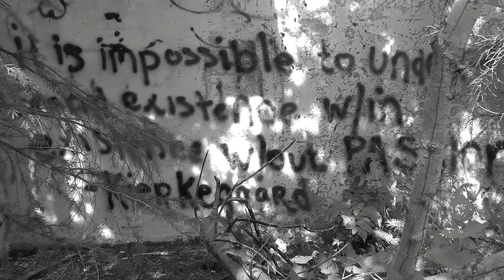Hidden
Test footage from a trip to Whittier.

Recorded with Panasonic HDC-TM90 and edited with iMovie + effects.